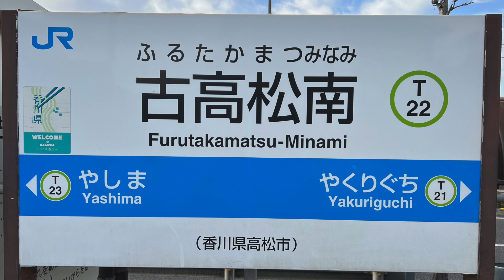古高松南駅 Furutakamatsu-Minami station ‹高徳線›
古高松南駅  (ふるたかまつみなみえき)  は、香川県高松市高松町にある四国旅客鉄道  (JR四国)  高徳線の駅です。駅番号はT22